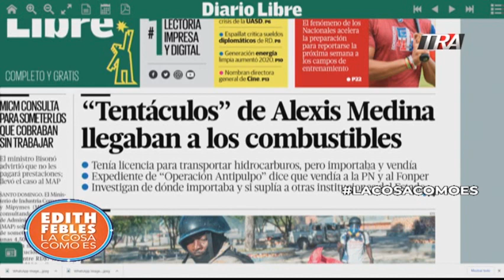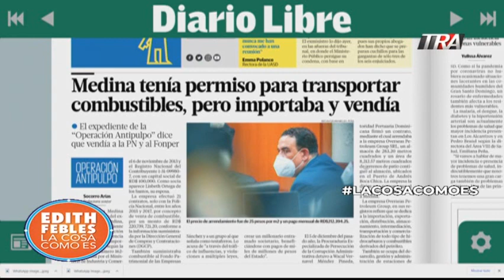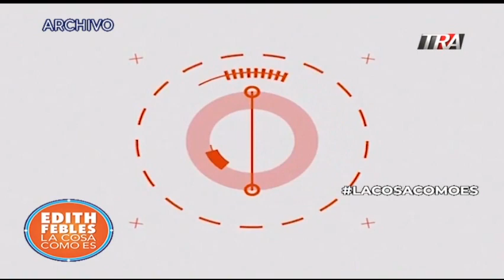Alexis Medina nuevamente en el ojo del huracán, solo tenia permiso para transportar combustible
Canal Oficial Periodista Edith Febles